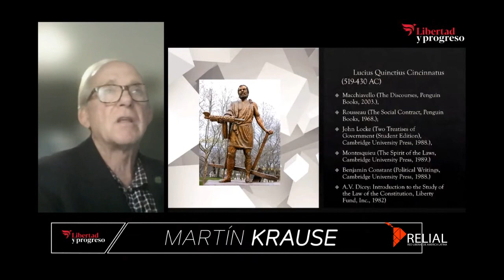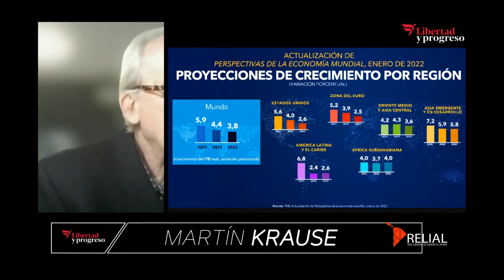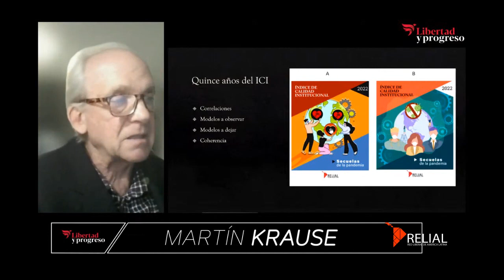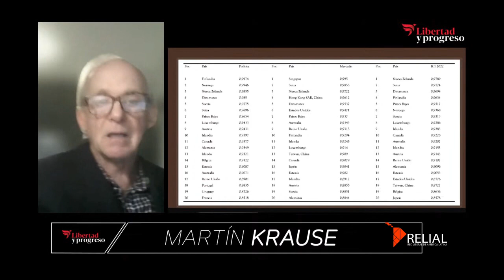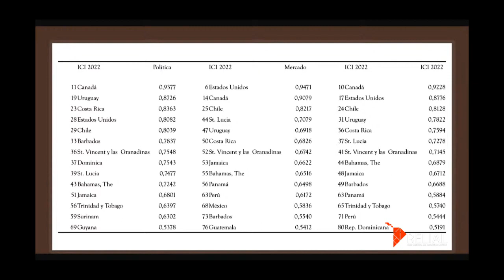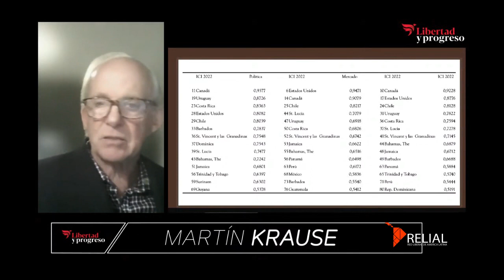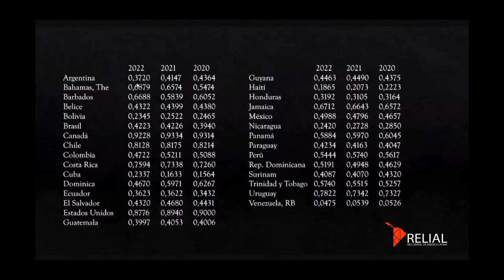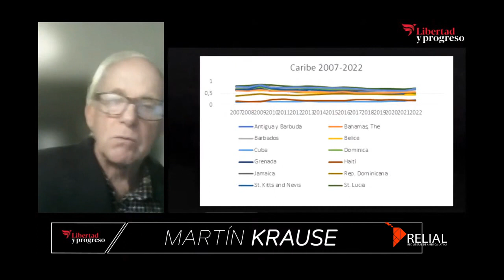Índice de calidad institucional 2022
🌟 ¿Querés apoyar a la Fundación?
Podes hacerlo desde tan solo $300!